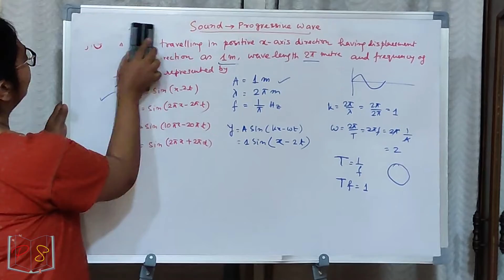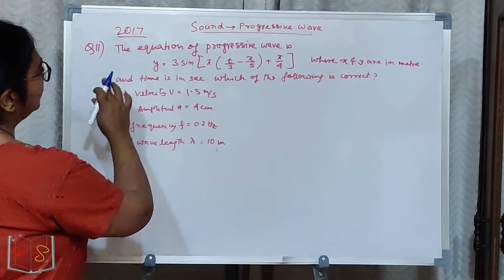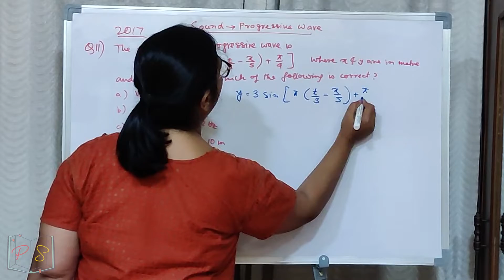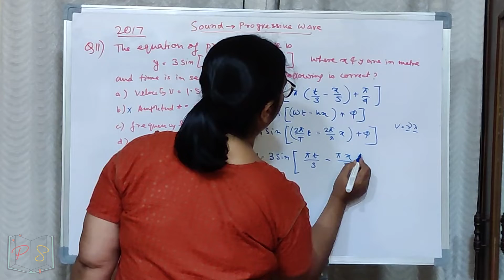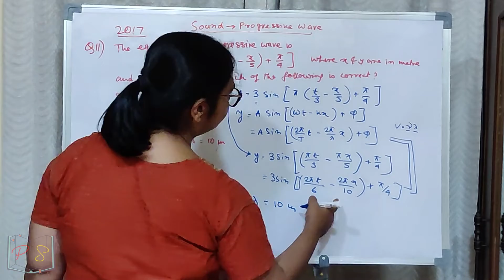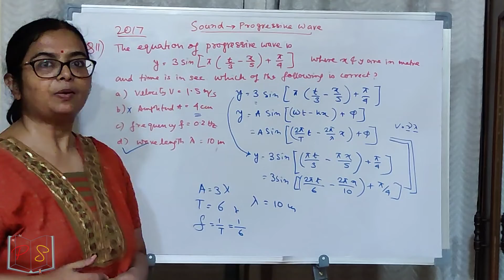Physics Sarathi - Sound - Progressive Waves - Maharashtra CET 2017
Q11 - The equation of a progressive wave is y = 3 sin [π(t/3-x/5)+π/4], where x and y are in meter and time is in sec. Which of the following is correct?